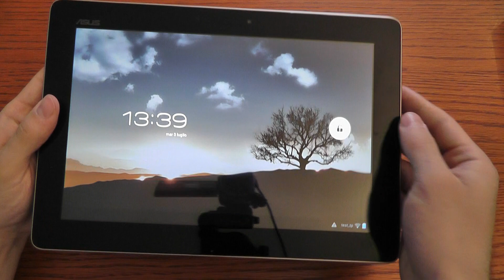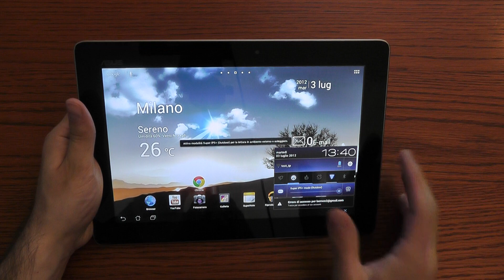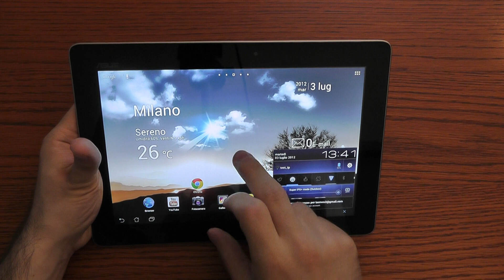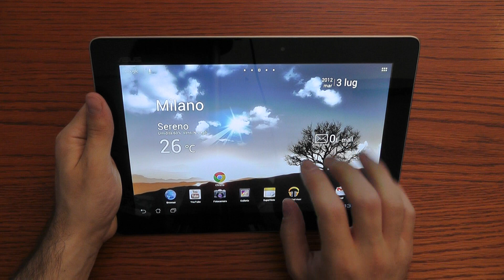Asus Transformer Pad Infinity unboxing CellulareMagazine.it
Ecco il nostro primo contatto con il tablet Android 4.0 di fascia alta di Asus. Tra le specifiche tecniche più interessanti ci sono uno schermo da 10,1 pollici in alta definizione (1.920x1200 pixel) e un processore quad core Nvidia Tegra 3 a 1,6 GHz